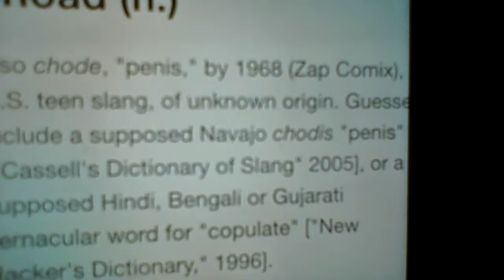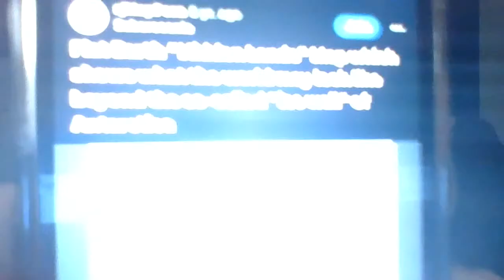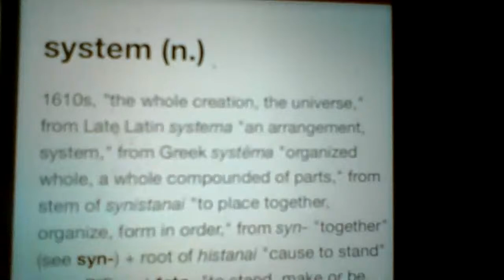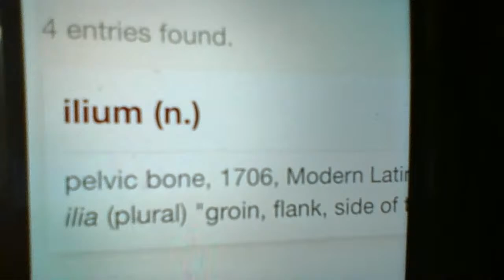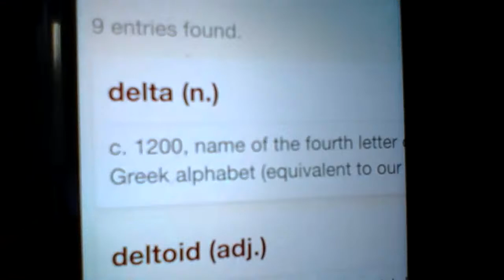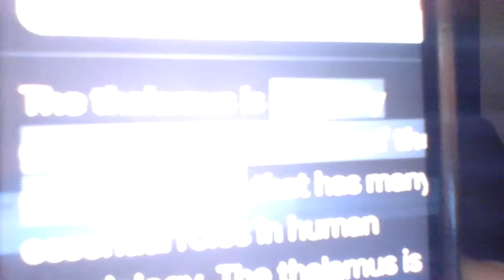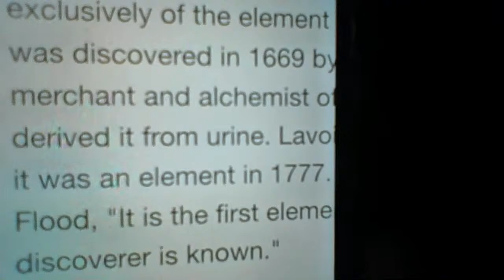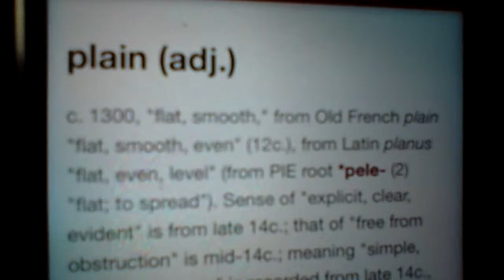AWAKENED TEACHER GOES BEYOND THE TRUTH AND BODY WITH SUPERNATURAL LIGHT